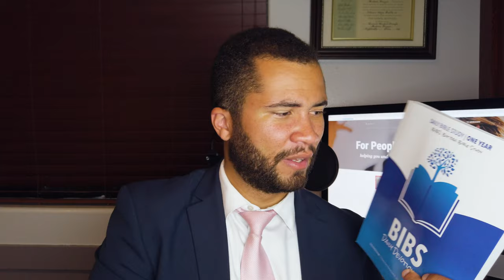Bible Study Challenge - 100 Subscriber Giveaway!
Skip to 2:50 for the challenge and tips

If you are some one who wants to study the bible for yourself, start now by watching this series of videos. Our goal is to help you read the bible for yourself and then be able to one day share what you've learned in a bible study.

So I have a special gift for one of you.

In this video I give you 3 tips for studying a biblical concept.
1. Check your Presuppositions
2. Examine the Greater Biblical Context
3. Keep it Simple

Use these three tips to figure out what the "Helmet of Salvation" is and we will talk about it next week!

Bible Study Resources:
Exploring the Scriptures

Matthew Henry

About Everything Church Pro:
Addison Smith started Everything Church Pro because he believes everyone should know how to study the bible, enjoy church and serve powerfully. So we provide easy to follow videos you can use to take the intimidation out of growing as a christian or as a church leader. We cover both tech for church media as well as biblical and practical topics (like how to study the bible for yourself). Hope you enjoy Everything Church Pro!